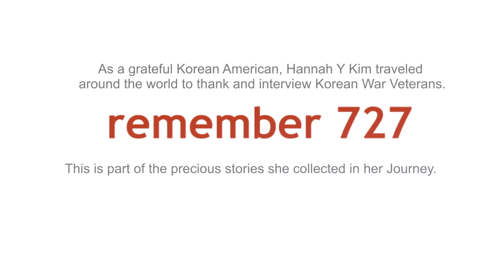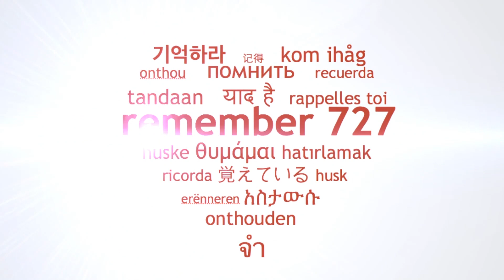Korean War Veteran in Turkey 4 - Ankara